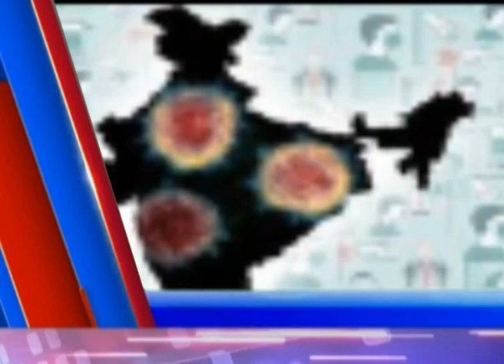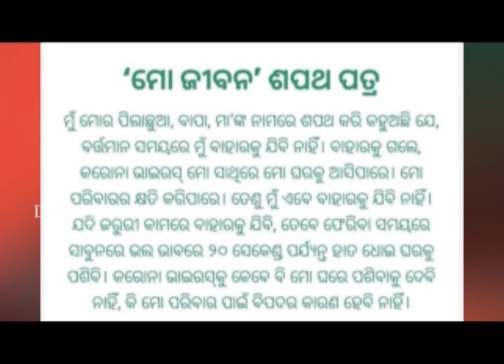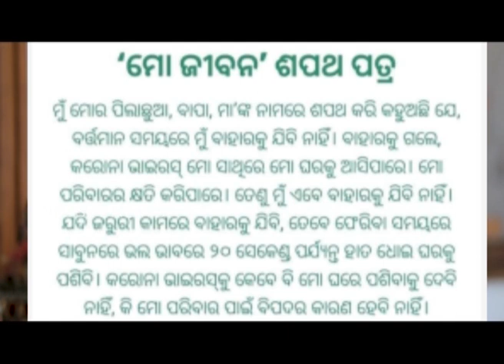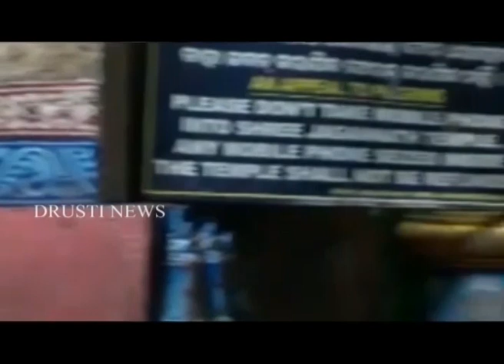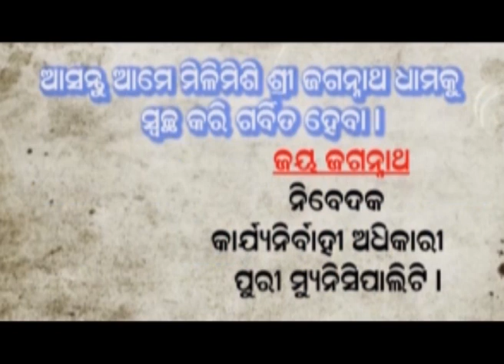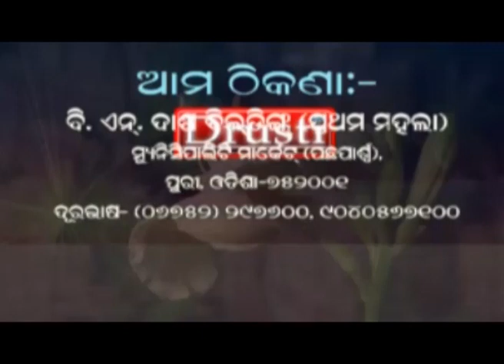PURI NEWS BY DRUSTI Dt. 25/03/2020